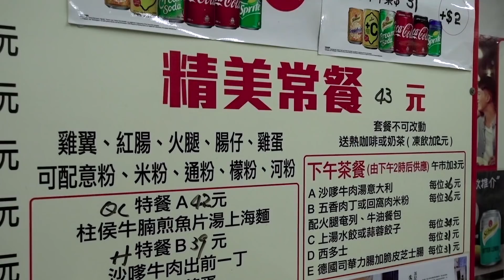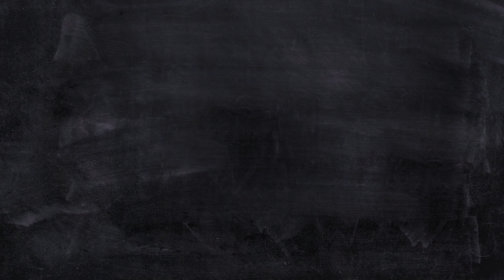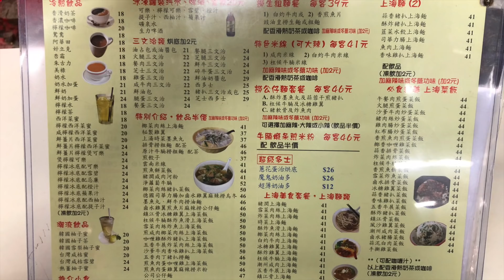【有碗話碗】隱世創意工廠食堂！蔥花蛋治、牛腩煎米粉、椒鹽燒賣、蒜茸水餃 | 香港必吃美食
返工放Lunch都係食Hea飯多，喺觀塘工業區，難得有一間食堂一d都唔hea，仲好有心機！

海潮食堂
地址：觀塘成業街19-21 號成業工業大廈地下G6 號舖
電話：23439160
營業時間：
星期一至五07:00 - 17:30 / 19:00
星期六07:00 - 16:30
星期日全日休息

本影片並非廣告，誠實食評，有碗話碗，有碟話碟！
食評只反映當日食物質素及本人主觀感受及喜好！
最新價格請自行向店方查詢。